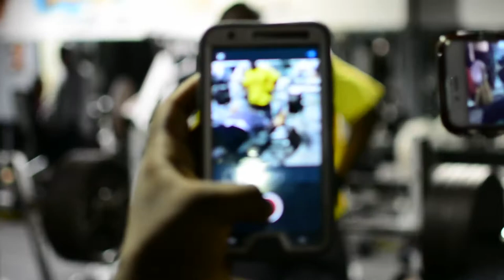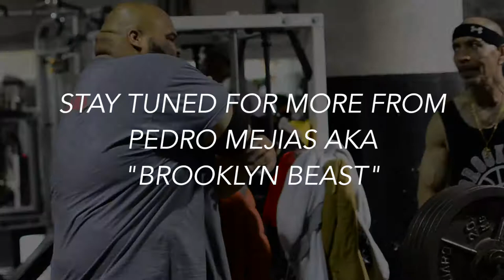Pedro Mejias aka Brooklyn Beast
This video is about Pedro Mejias aka Brooklyn Beast